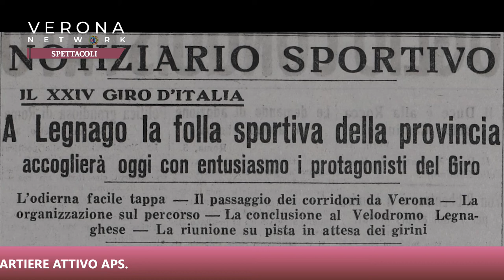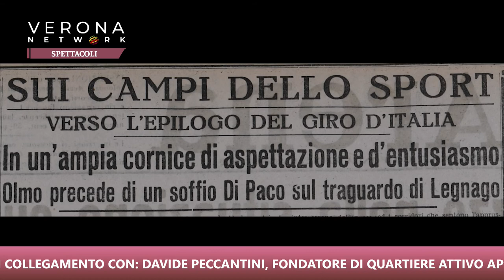I paesi di Verona: Legnago con Davide Peccantini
Oggi il fondatore di APS Quartiere Attivo, Davide Peccantini, ci ha portato a Legnago per spiegarci l'origine del nome del comune, la storia del Teatro Salieri e alcuni aneddoti sul parco cittadino.